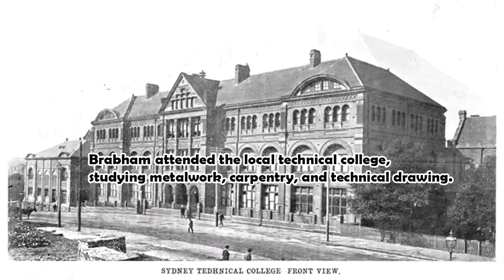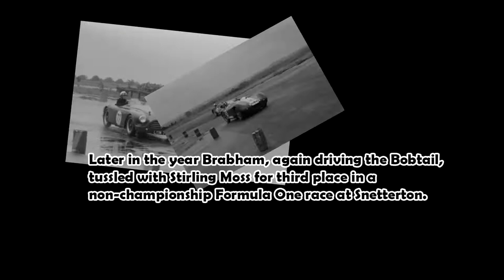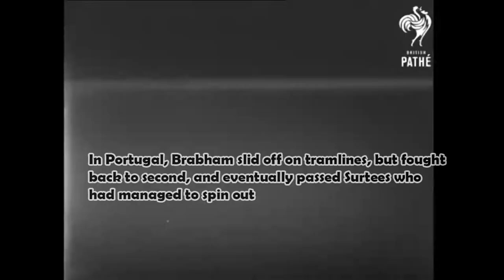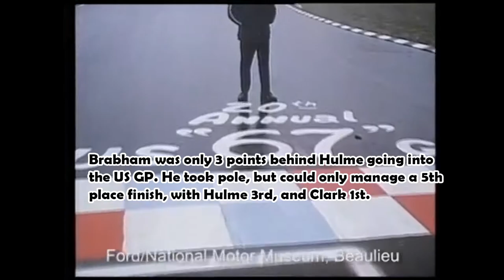Jack Brabham | F1 Hall Of Champions #5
The Life of 3-time F1 champion Jack Brabham in one documentary.
Sorry about some of the spelling, I was in a rush

People Mentioned in this Video:
Jack Brabham
Dan Gurney
Jackie Stewart
Denny Hulme
Jim Clark
Johnny Schonberg
John Cooper
Charlie Cooper
Stirling Moss
Betty Brabham
Geoff Brabham
David Brabham
Gary Brabham
Tony Brooks
Jean Behra
Ron Tauranac
John Surtees
Bruce McLaren
Chris Amon
Jochen Rindt
Graham Hill
Bernie Ecclestone
Margaret Brabham
Masten Gregory
Alan Stacey
Chris Bristow